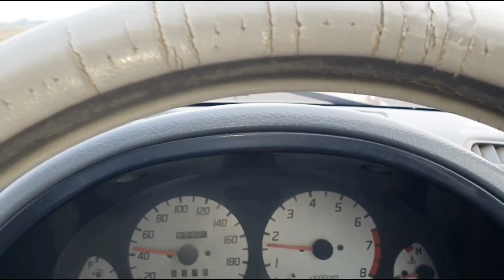Car Suspension System